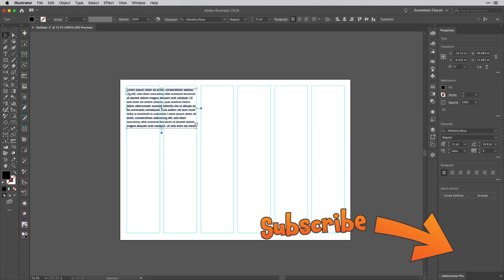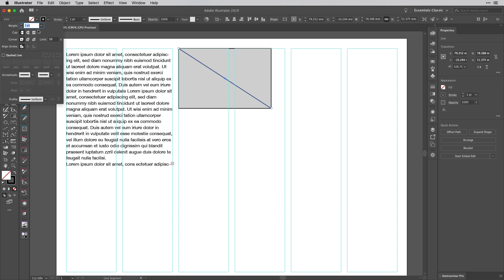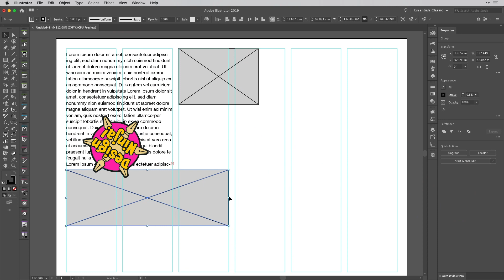Make a Wireframing Icon in Illustrator—So Easy!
You can use placeholder text for text but what about images and other content? It's easy to create a wireframing icon and use that in your layouts—it takes just a few seconds.